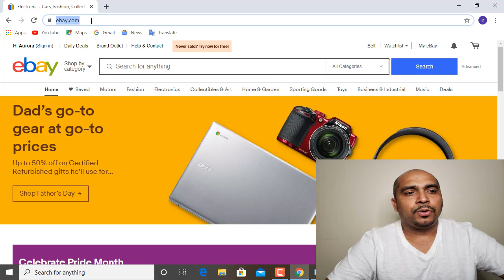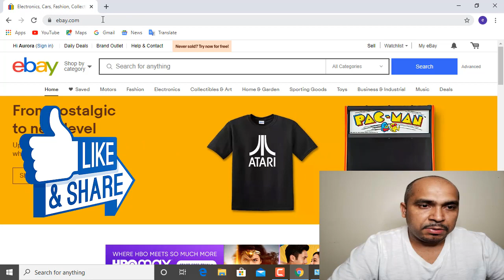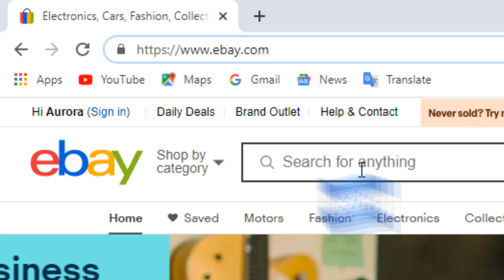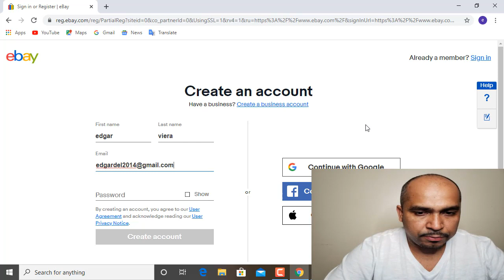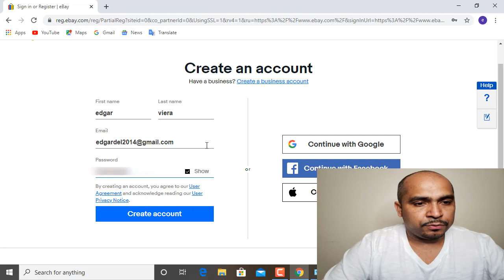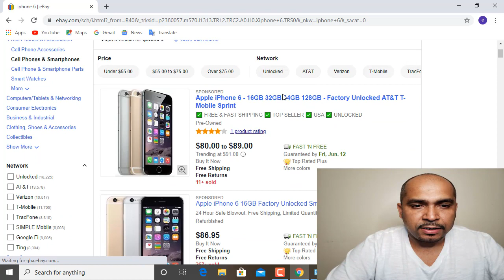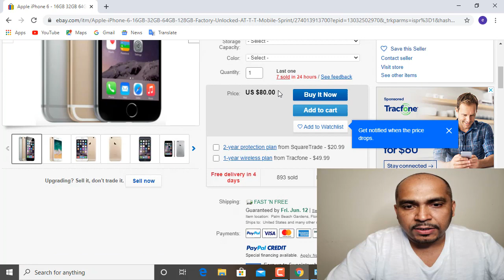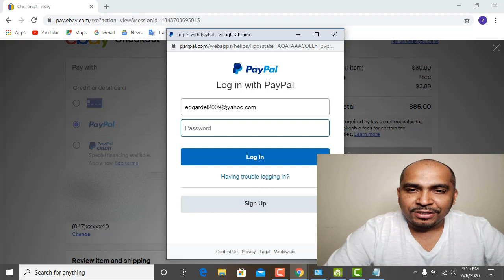*COMO HACER CUENTA DE EBAY y comenzar comprando y vendiendo (junio 2020)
Hola! Las tiendas físicas y tradicionales actualmente no son tu mejor opción en el video te explicaré cómo hacer una cuenta real de Ebay, con la que podrás comprar y vender cualquier producto ya sea nuevo o usado. Aquí simulamos una compra para que te sea más fácil y divertido el tutorial.